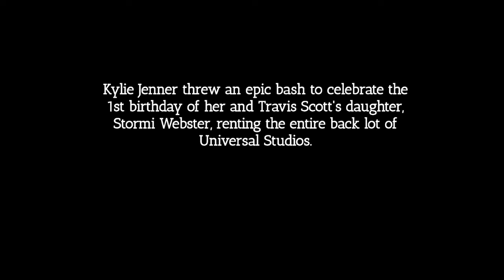STORMI WEBSTER'S BIRTHDAY: Must-See Photos from Stormi's Insane First Birthday Bash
Kylie's in the midst of throwing an epic bash to celebrate the 1st birthday of her and Travis Scott's daughter, Stormi Webster. Mom's been proudly sharing some vids of the party Saturday afternoon, which we're told she pulled off by renting the entire back lot of Universal Studios.